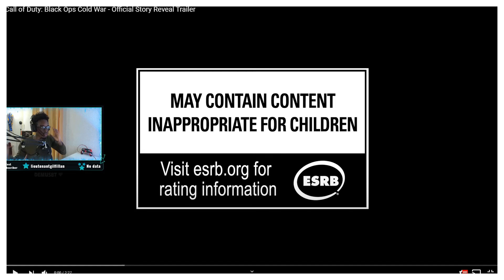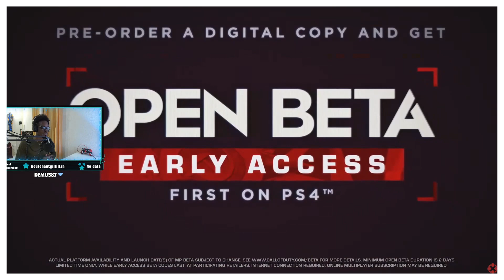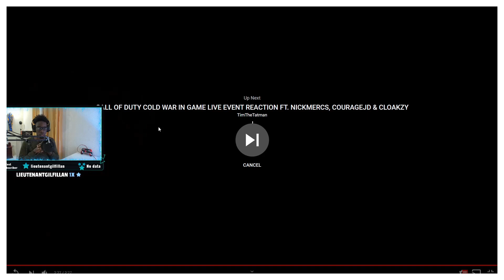Call of Duty: Black Ops Cold War Reveal Trailer REACTION!!!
Call of Duty Black Ops Cold War Live Event Gameplay REVEAL Trailer (Reaction) This video showcases the Trailer REACTION!

My goal is to be one of the first Caribbean Youtubers and Streamers to make it. I cannot do that without your help. Thank you for rocking with me.